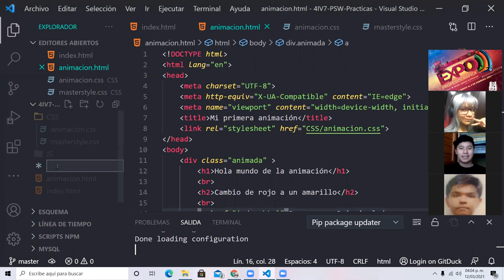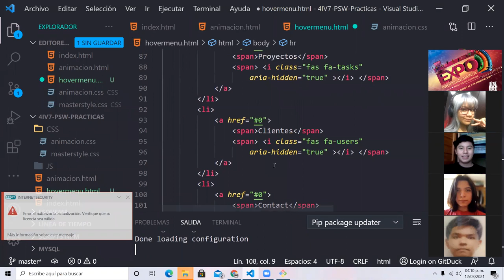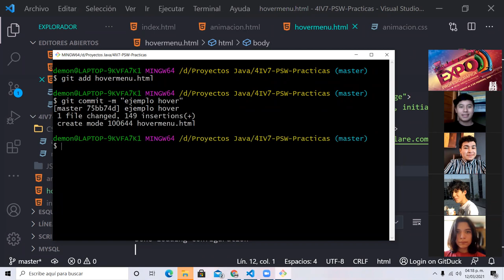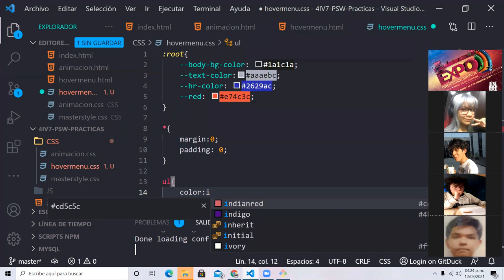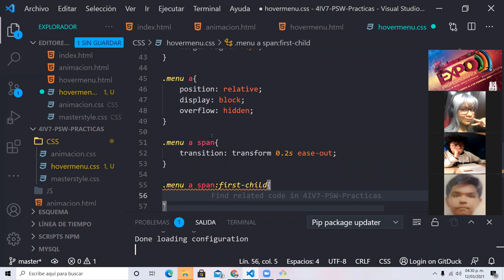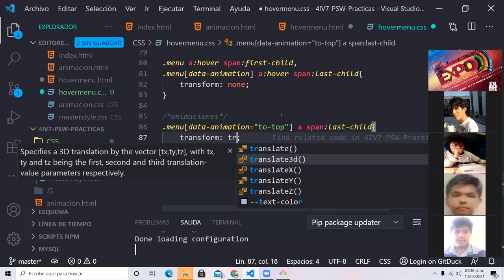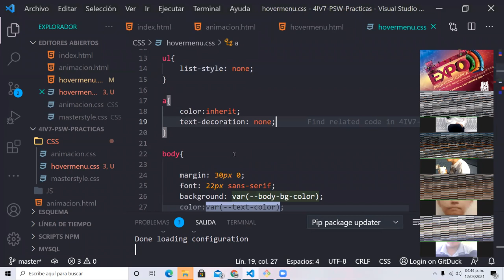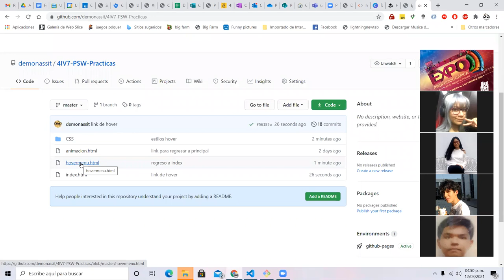Ejemplo de Hover CSS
Aqui esta un ejemplo de creación de Menú  y efectos Hover con CSS